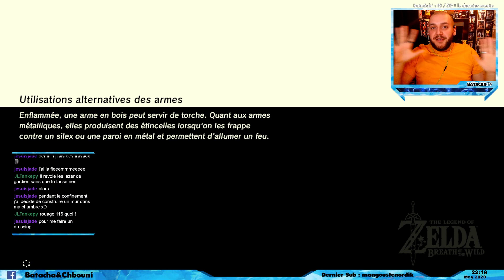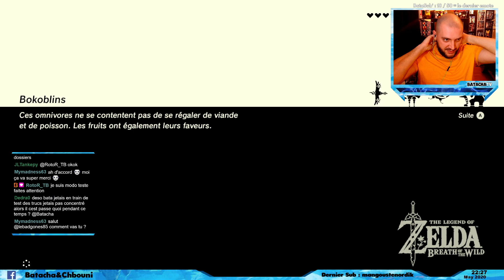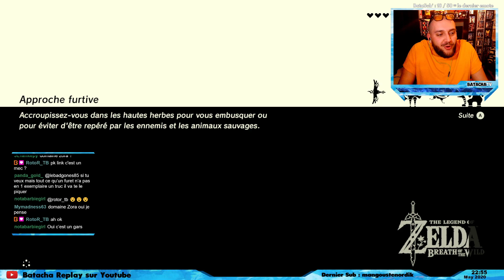Coffre et Maison de Link | Zelda Breath of The Wild #108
Après avoir terminé la 4 ème Créature Divine il me reste encore des endroit à explorer. Terminer l'exploration de la map, s'équiper, cuisiner, terminer les souvenirs, ... Ensuite seulement, nous irons voir Ganon.